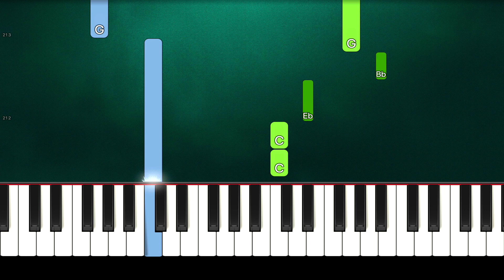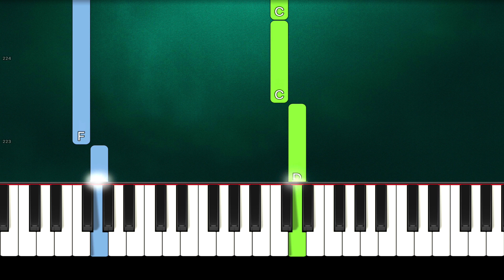Melanie Martinez - Copy Cat (Slow Easy Piano Tutorial) (Anyone Can Play)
How To Play "Melanie Martinez - Copy Cat" (feat. Tierra Whack) Slow Easy Piano Tutorial (Anyone Can Play)